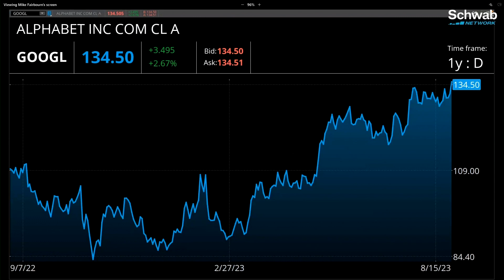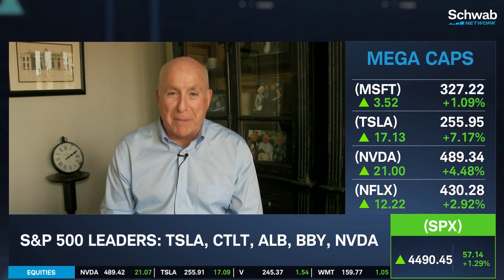Alphabet (GOOGL) "Cloud Next" Event: New Partnerships GM, NVDA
Alphabet (GOOGL) kicks off a 3-day “Cloud Next” event. GOOGL teams up with General Motors (GM) to power GM’s OnStar interactive virtual assistant via Google Cloud A.I. tech. GOOGL also expands partnership with Nvidia (NVDA) over A.I. computing, software, and services. Google also partnered with MSCI to use generative A.I. in investing and a 5-year partnership with the cell platform company Ginkgo Bioworks. Renita Young and Kevin Hincks discuss this and talk about S&P 500 leaders which include TSLA, CTLT, ALB, BBY, and NVDA. Tune in to find out more about the stock market today.